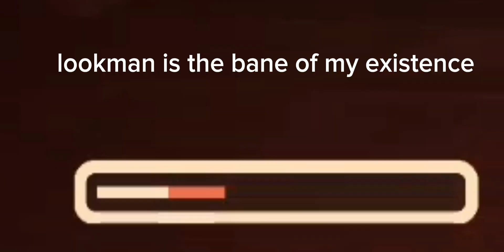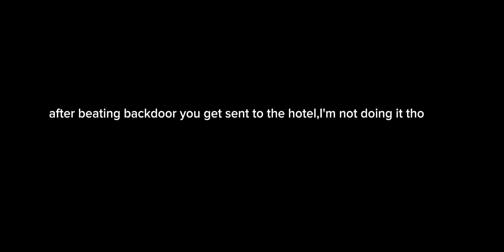DOORS funny moments (BACKDOOR)